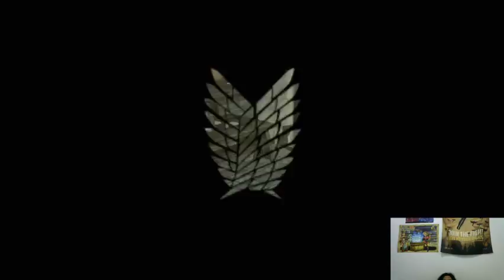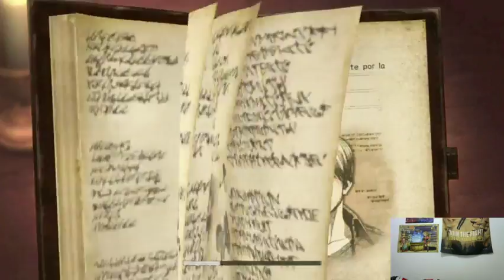Objetivo Exterminar Titanes: Attack on Titan 2 - #5